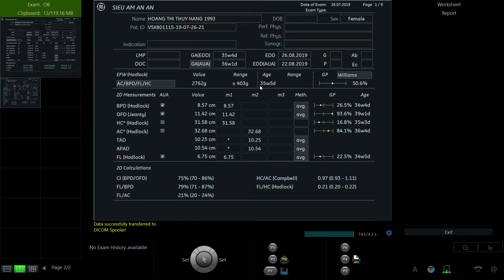HOÀNG THỊ THÚY HẰNG